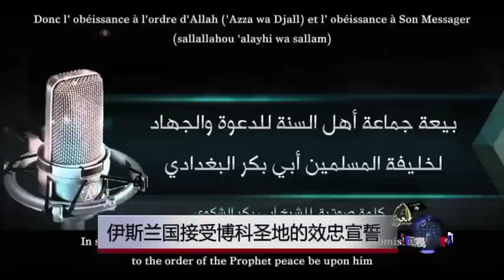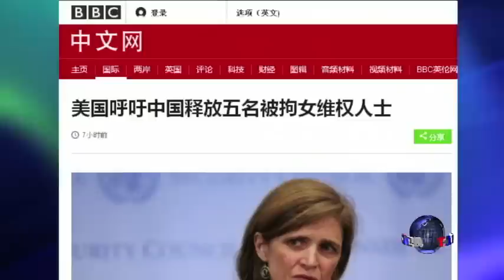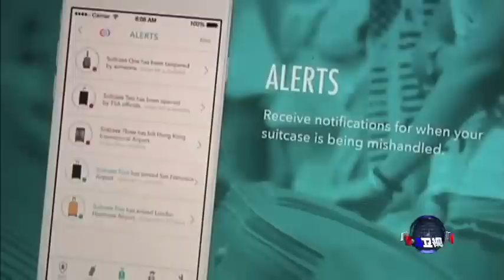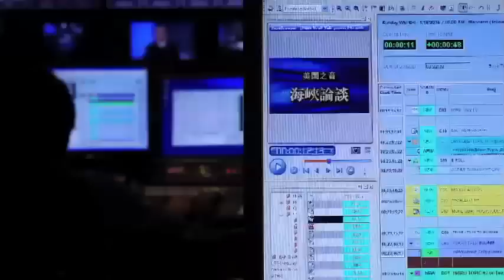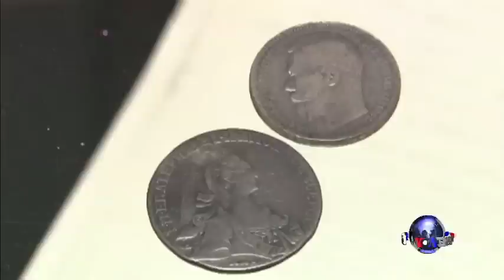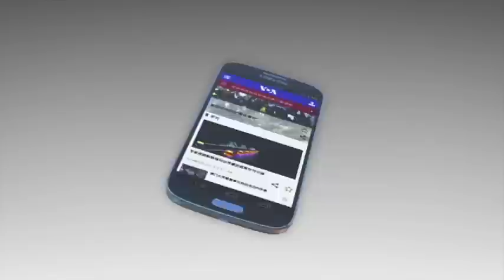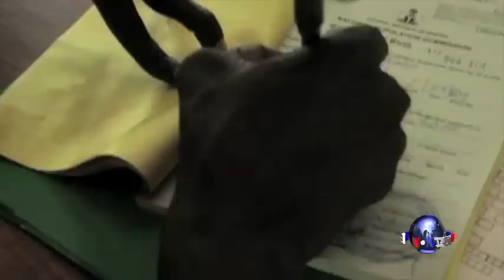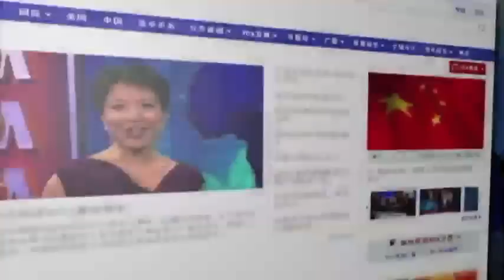VOA卫视(2015年3月13日 第一小时节目)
VOA卫视今天第一小时主要内容包括国际新闻、媒体观察和OMG美语。中国当局正式以寻衅滋事罪逮捕五名女权活动家，习近平为何对女权开刀? 另外，中国军中大老虎纷纷落马，军队腐败的本质到底是什么?媒体观察主持海涛将有详尽分析。节目最后，《OMG!美语》的白洁教大家几句地道的流行美语。